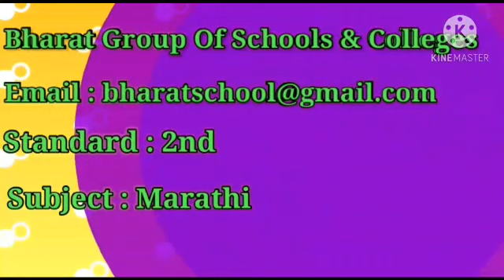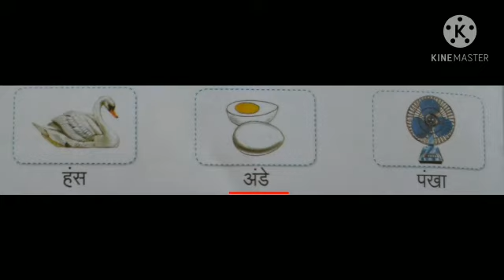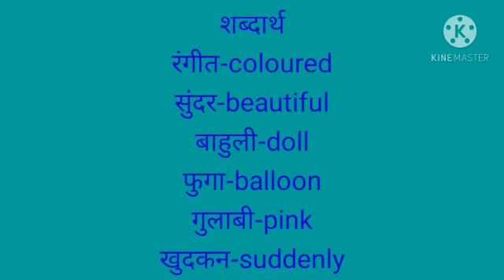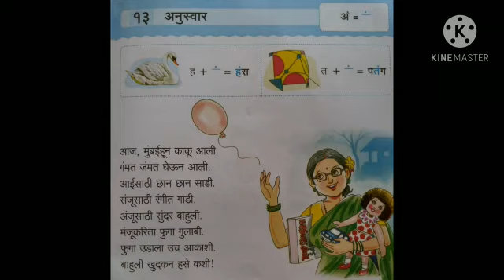Std. 2nd - Marathi - 24.11.2020 - Part 2